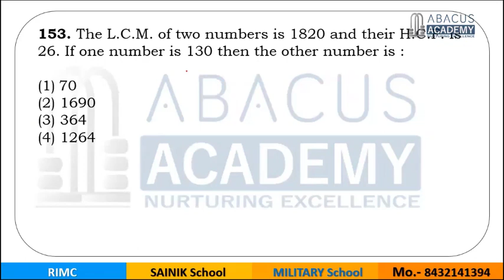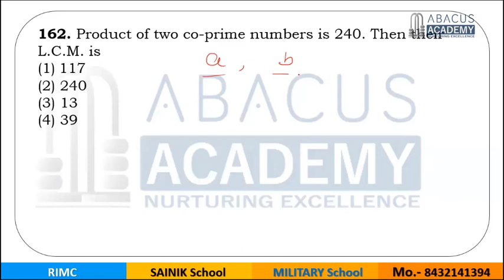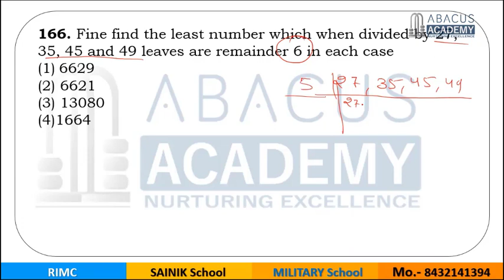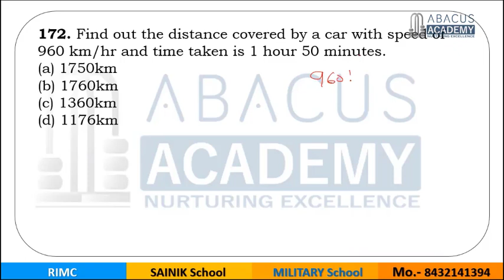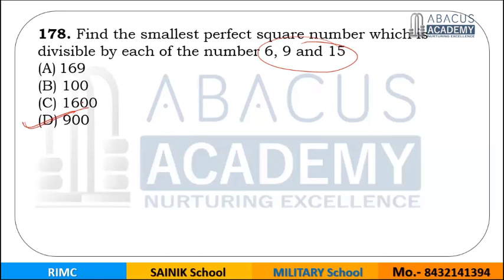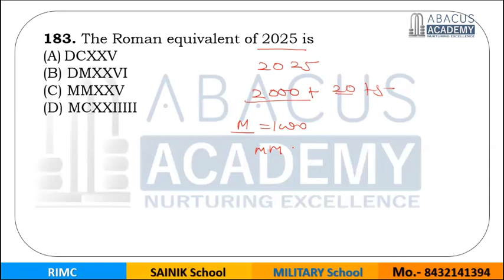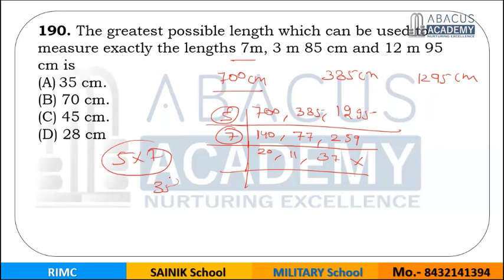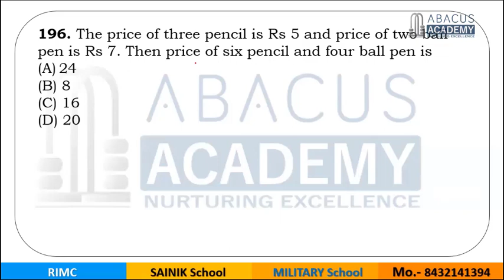Military School Mock Test | FMT RMS 603 Math Solution | Sainik School Coaching | RIMC